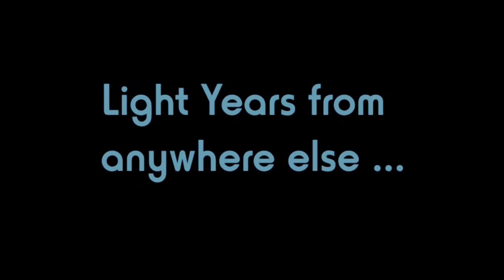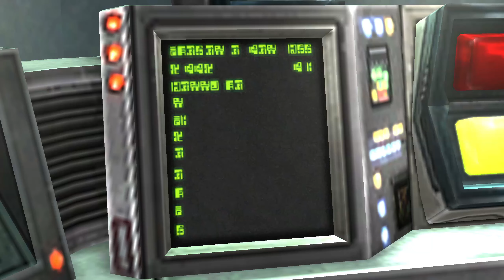Scrapland Remastered Review | That American McGee (Produced) Game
From the creators of Metroid Dread comes a great remaster of their very first game (made famous by American McGee producing), featuring ship combat, body snatching, and a designated robowaifu.

00:00 - Intro
01:05 - Development
02:37 - Premise
03:56 - Visuals
06:16 - Audio
09:47 - Gameplay
19:29 - Multiplayer
20:42 - Story
24:00 - Story (Spoilers)
29:17 - Conclusions
30:18 - ???